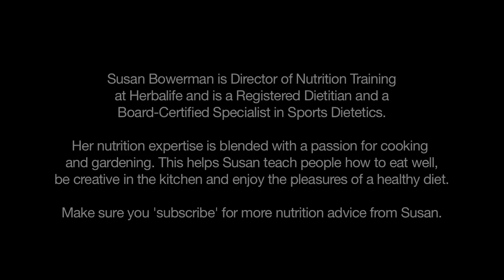Metabolism: How your body burns calories | Herbalife Nutrition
Find out what factors affect metabolism and how your body burns calories.

Many people blame weight gain on their metabolism, most likely because they don’t understand what factors affect metabolism. Susan Bowerman, registered dietitian, explains what metabolism is and the factors that affect it.

Your metabolism is the total number of chemical reactions that take place in your body and the calories your body requires to maintain life.  Basic processes that are necessary to keep you alive like brain function, or your heart pumping blood, all require calories. The amount of calories you burn in a day to keep these processes going is your metabolism, or sometimes called your metabolic rate.

The term metabolic rate could be confusing because it sounds like it’s something you can speed up or slow down. The truth is you can’t necessarily make your body burn calories faster or slower. For weight loss or weight gain it’s not about how fast or how slow you burn calories. What matters most is HOW MANY calories you burn in total.

Metabolism varies from person to person. Let’s break down what factors affect metabolism:
- Body Size:  The larger a person is the more cells they have, the more cells they have, the more calories they require to keep those cells functioning.
- Body Composition: How much muscle mass you have affects your metabolic rate. Two people could have the same body size, same height, and weigh the same but have different body compositions. Therefore, the number of calories they burn in a day would be different. Someone with more lean body mass will burn more calories than someone who has less.
- Age: As people get older they tend to lose lean body mass and increase in body fat. Since your body mass burns calories and you slowly lose that over time as you age, your metabolic rate is also going to drop.
- Gender: Men generally have larger body sizes and more lean body mass than women do. So those two factors are going to affect metabolic rate.

What can you do to influence your metabolic rate? Combine a healthy diet and plenty of exercise. Strength and resistance training builds lean body mass, and since lean mass burns more calories at rest than fat mass does, your metabolic rate will be higher. Equally as important, eat enough lean protein to help you maintain or build up your lean body mass.